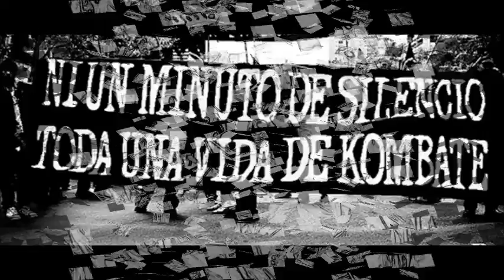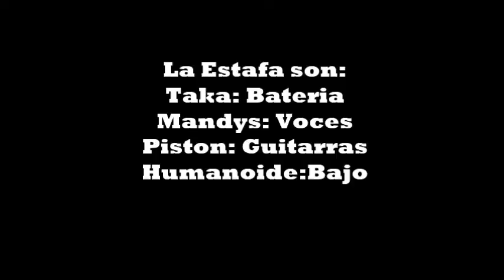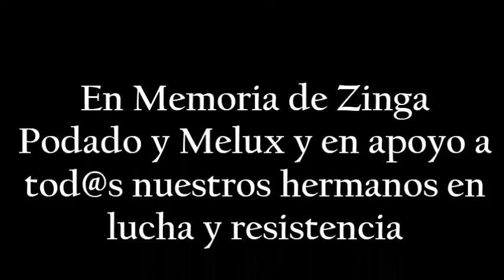La Estafa "Sociedad Podrida" Demo 1990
Punk hardcore subterraneo de alla de por los inicios de la decada de los 90´s,  quizas de las primeras generaciones de movimiento libertario de resistencia, era solo el comienzo de algo mucho mas grande...
Tracklist:
00:00_01_ Sociedad Podrida
01:16 _02_ Depredadores
04:00 _03_ Sin Escrupulos
06:20 _04_ Modas Estupidas
08:40 _05_ Dejanos Vivir
12:28 _06_ Torturado
12:54 _07_ Punk no Morira
15:30 _08_ Salir de Este Sistema
16:50 _09_ Hipocritas
19:55 _10_ Esto es todo